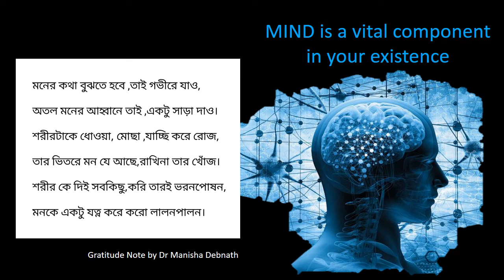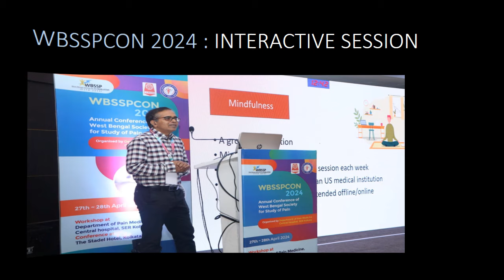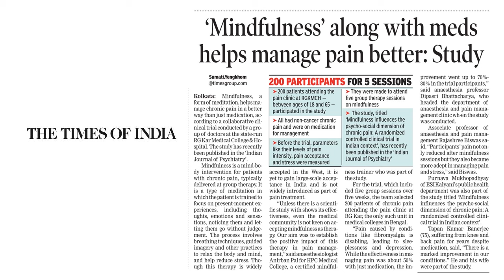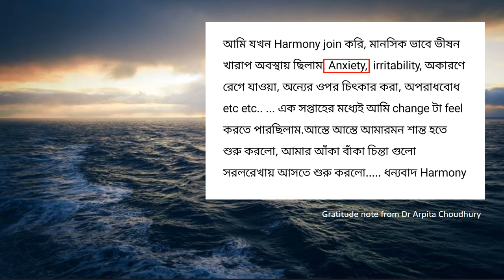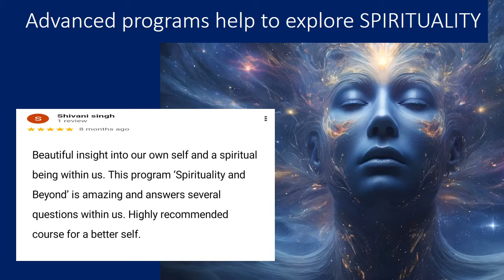HARMONY MEDITATION CENTER 5 yrs completion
A testimonial of achievements, training & research conducted by HARMONY MEDITATION CENTER, KOLKATA, India on completion of 5 years of it's journey since inception.